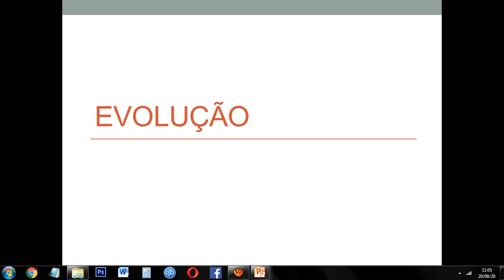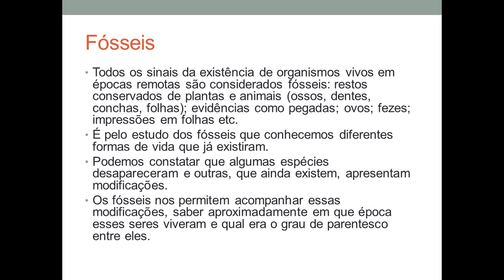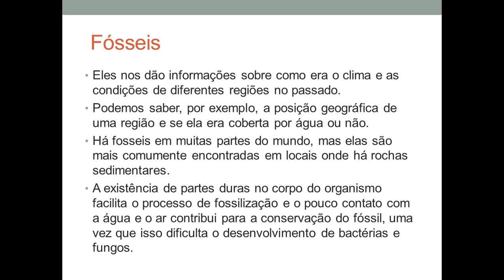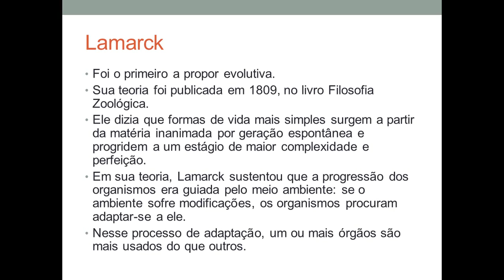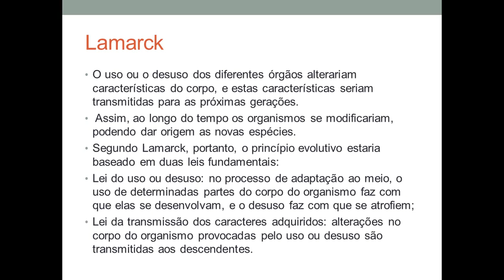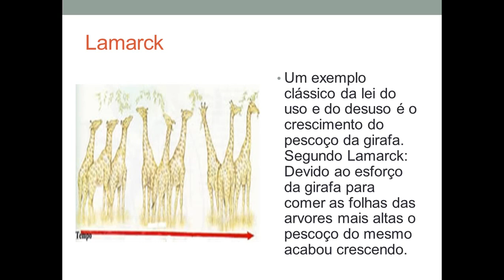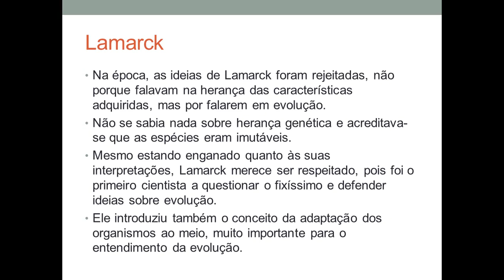Vídeo 01- Biologia: Evolução - 3° ano A e B